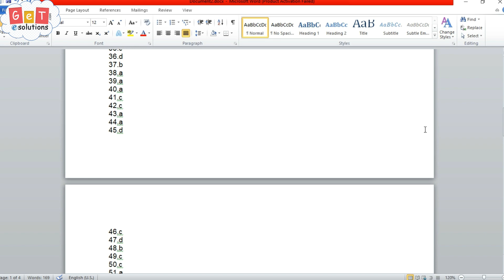(MS-Word) Tab Character Replace with Paragraph Marks (No Need to Press Enter Key again & again)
[Advance Find & Replace] Tab Character Replace with Paragraph Marks (press enter key at once) in MS-Word 2007, 2010, 2013, 2016 & so on...

►How to Remove Anything In Brackets in MS Word | Replace & Reformat text in brackets | Word Wildcards

►[MS-Office] How to Crop Multiple Images at once | Batch Crop Images | Bulk Crop Images | No Crop

►How to Remove all horizontal lines in MS- Word 2007,2010,2013 & 2016 |Remove horizontal line in Word

Follow us